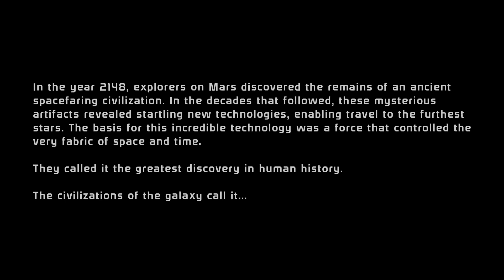Mass Effect Legendary Edition: Casual Normandy Prologue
No need to use the gear when on the ship.